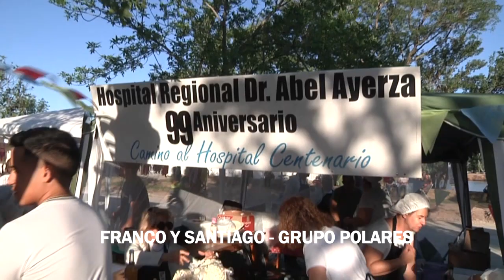FESTEJOS ANIVERSARIO CIUDAD DE MARCOS JUÁREZ